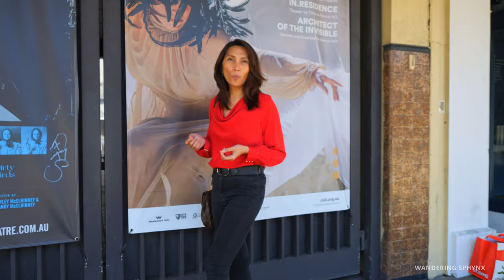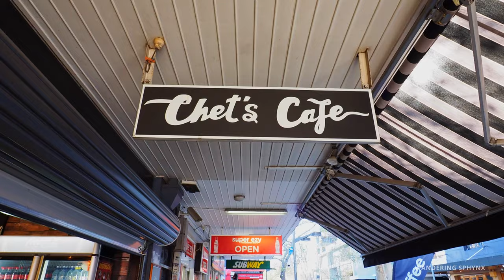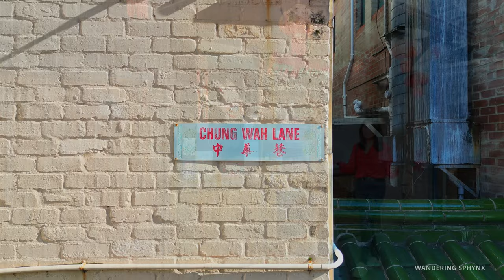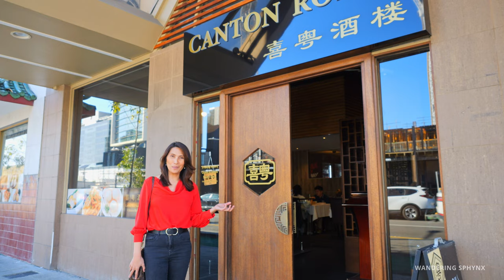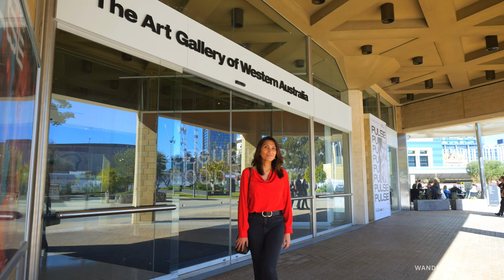How to spend your day in Perth's Food, Culture & Nightlife hub - Perth Australia Travel Guide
Have you been to Northbridge Western Australia? What are your first impressions? If you haven't been, Northbridge is just minutes from the centre of Perth. Whether you are after coffee, food, brunch, a drink or two or love the nightlife scene then NORTHBRIDGE is the place to be. However, Northbridg is more than nightlife, it's a melting pot of cultures where you will find migrants from around the world running small business here from cafes, shops, restaurants, etc.

How to spend your day in Northbridge Western Australia -  if you are visiting for the day, on your own or with your family then we recommend the following:

1. Cafes - The coffee culture is amazing in Northbridge and you will be spoilt for choice when it comes to your favourite coffee- recommend the following to try-
- CHETS CAFE - has the best value for money when it comes to breakfast and coffee
- FLORA and FAUNA - best for vegetarians and vegans
- LULU LALA - best for coffee and sweet treats
- LIL TOASTFACE - coffee on the go the most convenient place to get coffee - for further information on cafes including where to have brunch please check out

2. Northbridge is a perfect place for foodies - lots of restaurants- from Thai, Vietnamese, Chinese, middle eastern, Italian and Mexican cuisines - Northbridge is really a cultural feast for the senses. It is also arguably the best place to have dims sums or yum cha or dumplings - recommend CANTON ROE on Roe Street. Come in early especially on the weekend as the place gets back quickly! For further information please check out

3. street art - if you are into street art then Northbridge is renowned for its vibrant murals and graffiti walls. where to see them? please check out
4. Northbridge is also home to Perth cultural centre housing the following:
- Perth Institute of Contemporary Arts - for further information please - they also have a good bar here for drinks PICA BAR
5. If you are into the nightlife scene and wanted to check out good bars in Northbridge then please check out the following:
- The Brass Monkey Hotel - an iconic pub serving Northbridge for many years now. please
- Food and drinks - check out
- if you wanted a rooftop bar - then check out the following

6. CHINA TOWN - Northbridge is home to Perth's China Town - try to visit Chung Wa Lane - bars and restaurants here are open from 5pm. Did you know that one of the scenes from a famous Hollywood movie "SON OF A GUN" was filmed

LASTLY - thank you to the people and the small businesss of Northbridge for allowing us to film and showcase the cultural and historic side of NORTHBRIDGE!

The following equipment was used to film the video -
Olympus OMD EM5 Miii
Zuiko 12-40mm lens
DJI Gimbal
DJI Mini 3 Pro
Samsun S22 Ultra